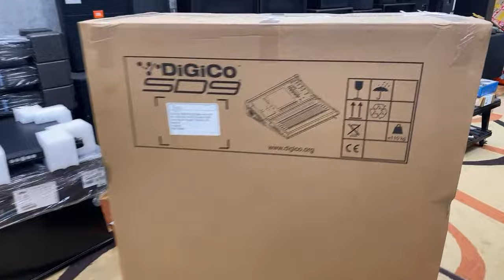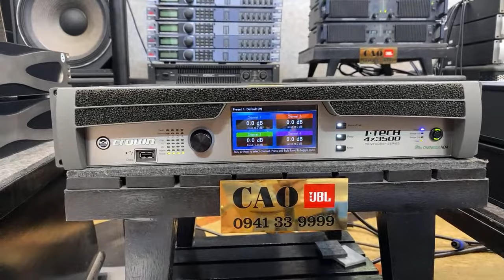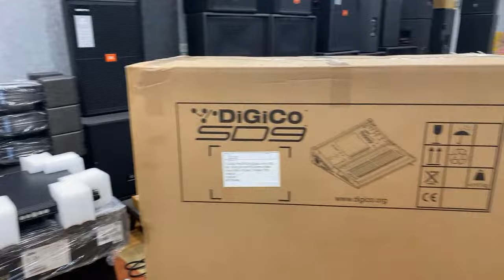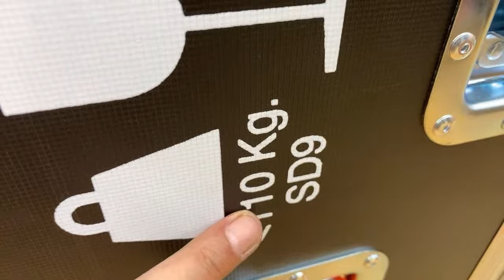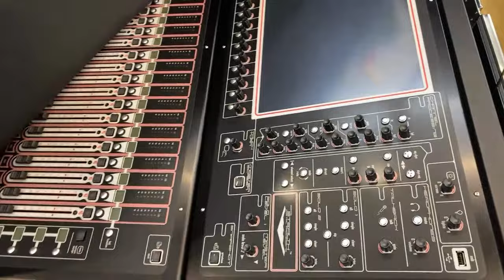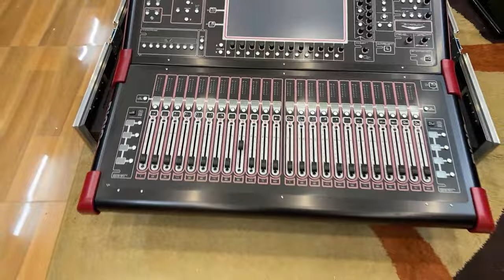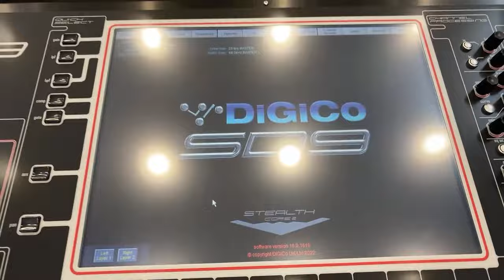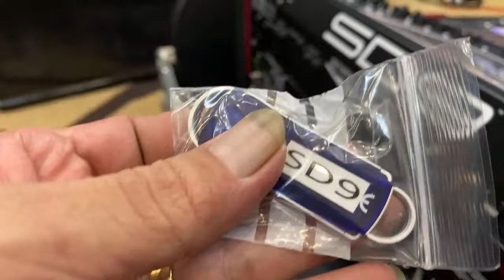Hello Cả nhà cùng em đập hộp nhiều siêu phẩm Hàng đầu thế giới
JBL 4732X
JBL 4732A
JBL MD3L
JBL 4691B
JBL 4628B
JBL 4655
JBL 4507
JBL 4748A
JBL G734
JBL VRX815M
JBL VRX928LA
JBL LA
VRX918S
JBL VRX932LA

Thiết bị xử lý Crossover:

DBX 260
DBX PA
DBX 223
BSS 310
BSS 360
BSS 334
ASHLY XR 1001
ASHLY

Equalize:

BSS 966
BSS 960
DBX 3231
DBX 233
XTA
ASHLY 4.24G
ASHLY 3102
ASHLY 2310
ASHLY 1502
ASHLY 1310

Micro:
SENNHEISER - SHURE (.v.v.)
SENNHEISE G4-W100
SENNHEISE G4-W500
SENNHEISE SKM2000
SENNHEISE SKM5200
SHURE UR124
SHURE UR24
SHURE SLX124
SHURE QLXD
SHURE ULXD

POWERSOFT K3

POWERSOFT K6
POWERSOFT K10
POWERSOFT K20
POWERSOFT X4
POWERSOFT X8
LABGRUPPEN FP6400

V.V.V….